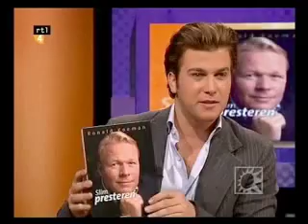Vitamind in RTL Boulevard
Vitamind is the new multi vitamin for the modern man of today. The client had a deal with Ronald Koeman, who was at that time the coach of Ajax. We came up with a strategy that Ronald would announce he had written a book about 'how to perform better' wich was rather trciky as Ajax was not performing very well (as usual;-(. So we designed a book cover and informed the press that they would receive the Ronald Koeman book within 2 weeks. The world got crazy and every media, sport and showbizz journalist wanted to be the first to read the book. But we kept the secret still; on the final date we sent 200 dummy books to all media and became famous for the pr stunt of the year, hahaha. This is RTL Boulevard; the best watched showbizz magazine on Dutch tv.